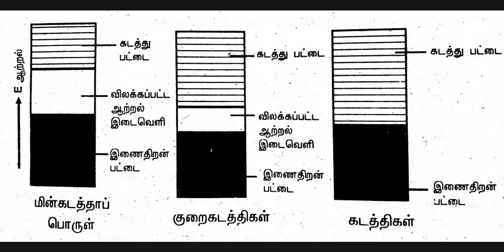pg trb chemistry. Electrical properties of solid in tamil. Band theory and semi conductor in tamil